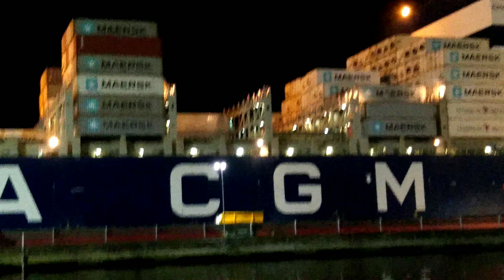INCRÍVEL COMO TEM PEIXE NESSE LUGAR- pescaria noturna na TCP